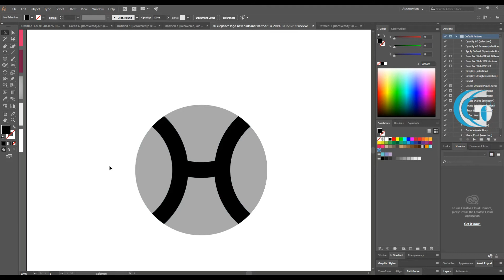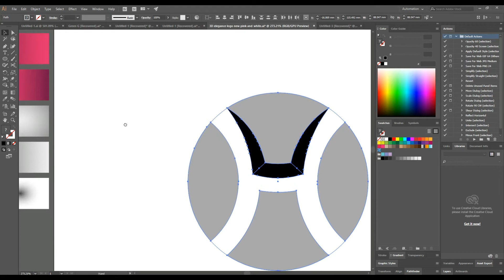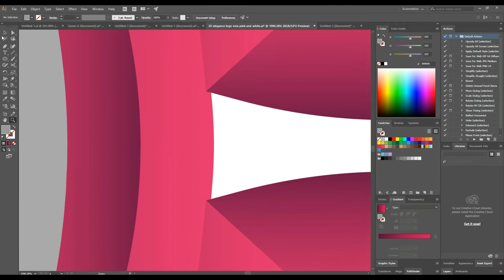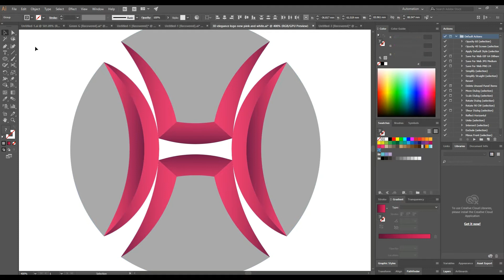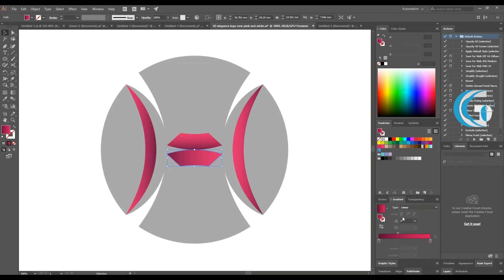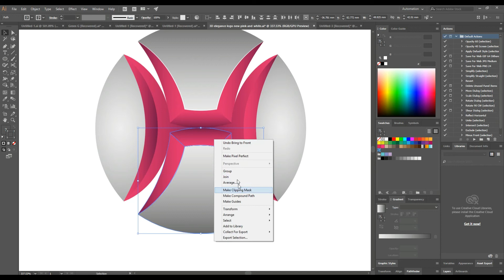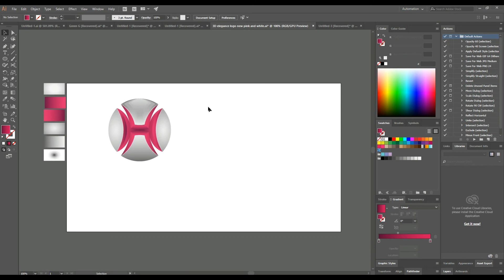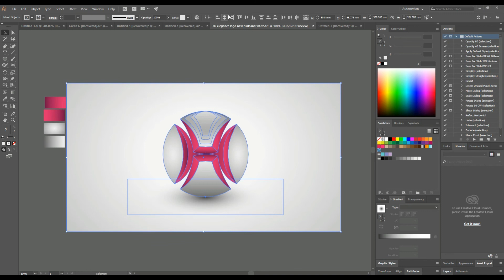Logo design in illustrator CC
Click Graphics Inc is Best Website Designing, Web Development and a multi-faceted company offering you with Website development, Website design, E-commerce development, Web Application, Graphic Design, Custom development, Unique Logo Design, SEO,  SMM and Domain Name Registration Plus WebHosting.